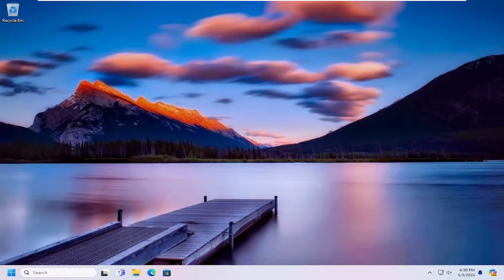What Is $WinREagent Folder, and Can I Delete It?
If you have Hidden files and folders on, you might have noticed a hidden folder named $WinREAgent on Windows 10 computers. What is the $Winreagent folder for, and can you delete it?

Do you see a $WinREAgent folder on your C drive? And maybe wondering what it is there for. Well, such folders with the ‘Dollar’ $ sign indicate that the folder is hidden, and they are used to create during the installation phase and continuing for only a limited period of time. In this post, we will talk about $WinREAgent folder available on the C drive on Windows 11 and Windows 10.

Issues addressed in this tutorial:
what is $WinREagent folder in windows 10
what is $WinREagent in windows 10
what is $WinREagent folder
folder $WinREagent

The $WinREAgent folder is a system folder created by the Windows Recovery Environment (WinRE). It is typically found on the system drive (usually the C: drive) and the Dollar $ sign indicates that the folder is hidden and they are used to create during the installation phase.

You can delete the WinREAgent folder manually, especially if you encounter difficulties with system updates. In fact, the $WinREAgent folder may self-remove after uninstalling the Windows 11/10 Update Assistant, or after a successful Windows update within 10 days.